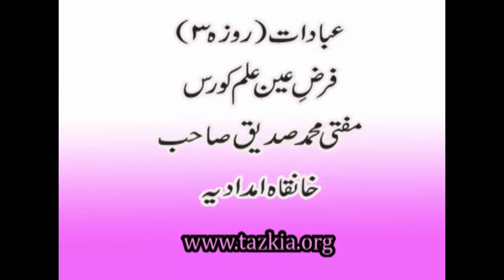Roza 3 (Farz e Aain ilam course) Syed Shabbir Ahmad Kaka Khail DB